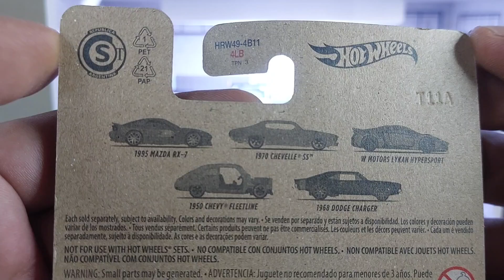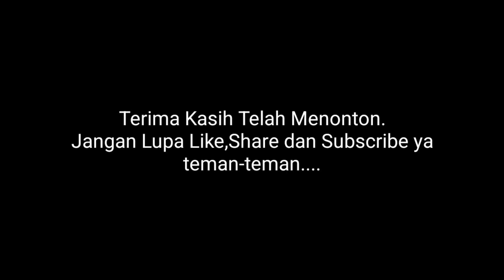1950 Chevy Fleetline Fast&Furious Dominic Toretto Series